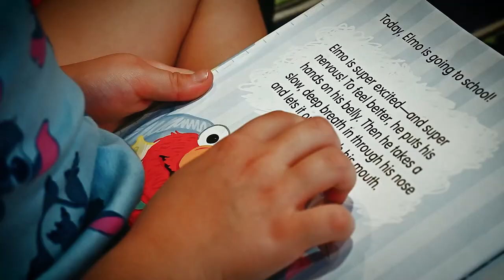Parenting Minutes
READJAX.org is a community effort to improve third grade reading scores of students in Duval County. We know the importance of reading and how it can set our children on the path to success.
 "Twenty Minutes a Day Paves the Way" because research has shown just 20 minutes of reading or being read to can:
Provide time for parents and caregivers to bond with children
Expose children to as many 1.8 million words per year
Help students reach the 90th percentile on standardized tests
Prepare pre-kindergartners for school
Improve their earning potential later in life
Lead to healthier lives.